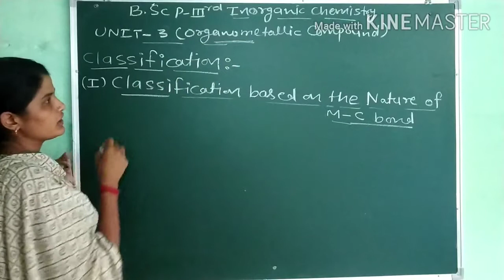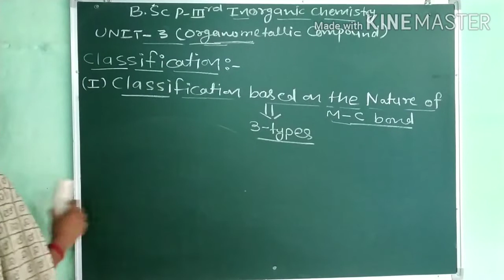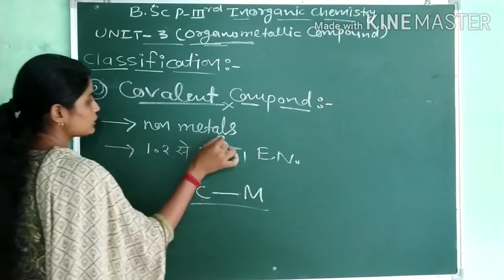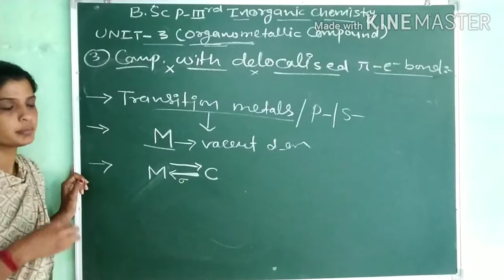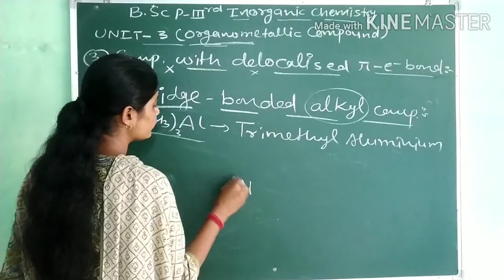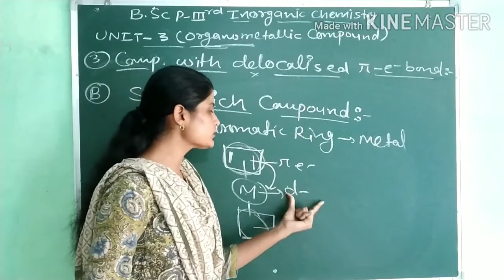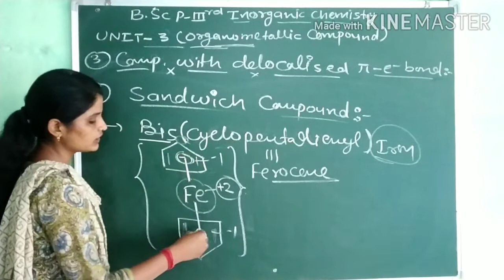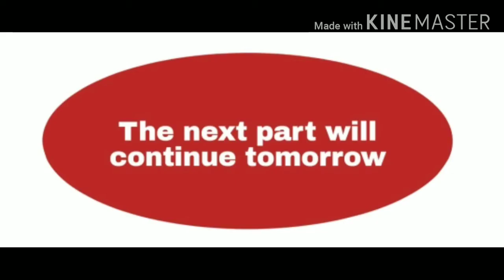Bsc Final year, Inorganic chemistry,unit-3, Topic_Classification of organometallic compounds,Lect-2